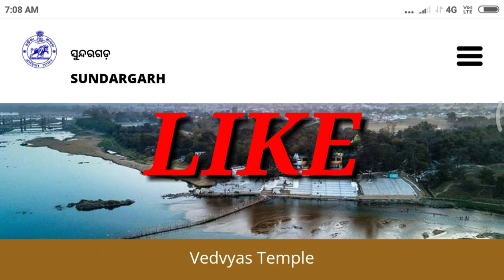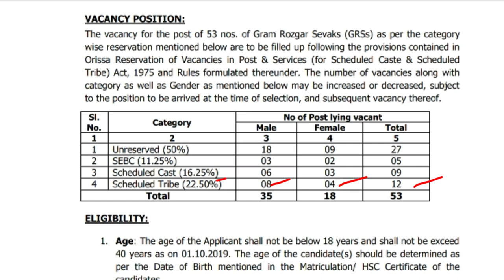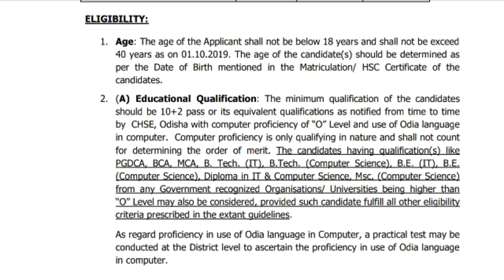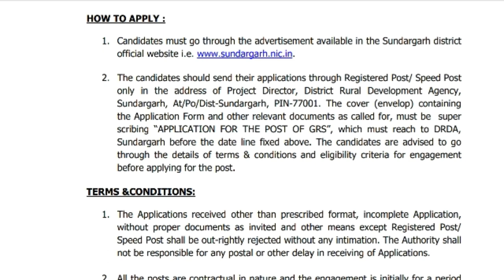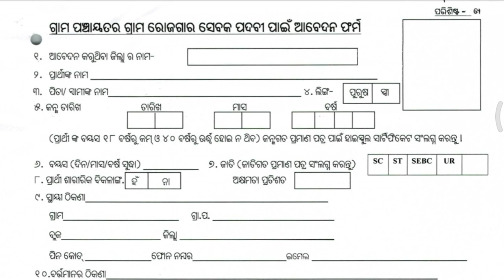ଆସିଗଲା ନିଜ ଗ୍ରାମପଞ୍ଚାୟତରେ ରହି ଚାକିରୀ କରିବାର ସୁଯୋଗ, ଦରମା:- 7000, DRDA Recruitment 2019.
ଆସିଗଲା ନିଜ ଗ୍ରାମପଞ୍ଚାୟତରେ ରହି ଚାକିରୀ କରିବାର ସୁଯୋଗ, ଦରମା:- 7000.

DRDA Recruitment 2019.

Maheswar Sethi